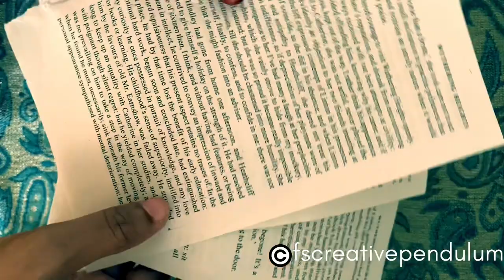Bottle Art -Vintage Cycle Theme|fscreativependulum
Presenting a bottle Art using some colorful jute thread, acrylic paints and air dry clay. Process is very simple. In the beginning we use printed paper pieces to stick on the bottom part. Then in the central part dab different shades of acrylic paint to create a background.Trace the main picture to the bottle using carbon paper. Later on paint it. Add some other properties related to the main subject. And now wrap the colorful jute thread around. Finally make flowers and leaves using clay and place it on basket and give colors. For more details watch video.